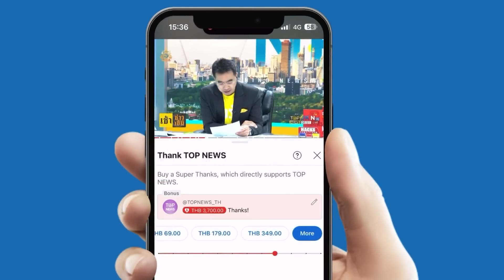ฉุนขาด! "สส.ตุรกี" อภิปรายเดือด เปิดศึกแลกหมัดกลางสภา ถึงกับเลือดกบปาก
ซัดกันนัว "ท่านผู้ทรงเกียรติ" รัฐสภาตุรกี คุมอารมณ์ไม่อยู่ ปรี่แลกหมัด ตะลุมบอนกลางสภา ถึงกับเลือดตกยางออก ระหว่างอภิปรายดุเดือด ปมสถานะของ ส.ส.ฝ่ายค้าน ที่ถูกจำคุก